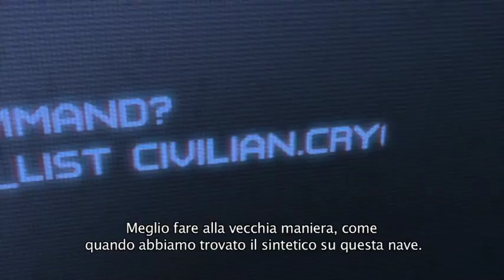Aliens: Colonial Marines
E3 Trailer in italiano